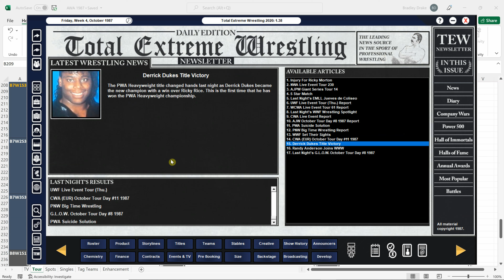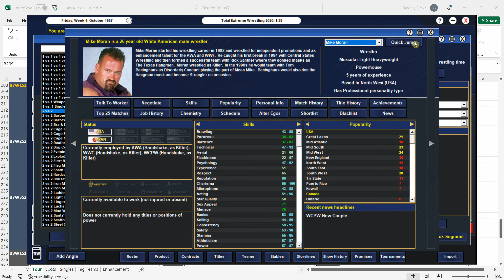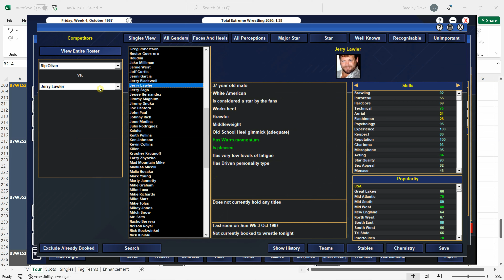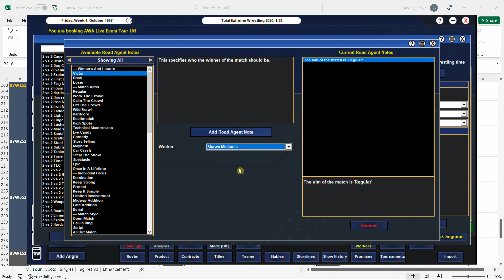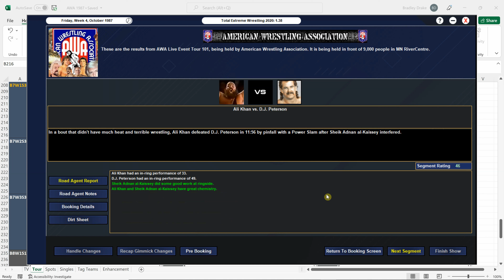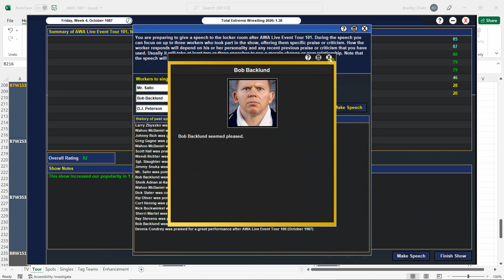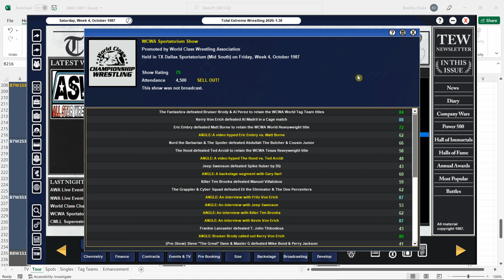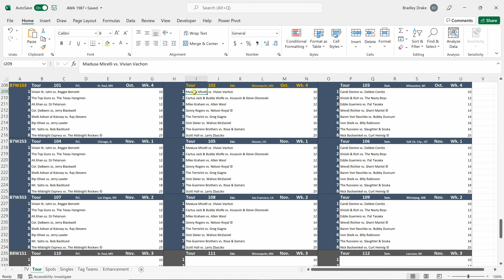[TEW 2020] 1987 Super Mod Ep. 48 - AWA Tour #101: MIDNIGHT EXPRESS vs. ROCKERS in ST. PAUL!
Fresh off a spot show, the AWA is back home in St. Paul at the RiverCentre!

Vivian St. John vs. Reggie Bennett
The Top Guns vs. The Texas Hangmen
Ali Khan vs. DJ Peterson
Col. DeBeers vs. Jerry Blackwell
Sheik Adnan al-Kaissey vs. Ray Stevens
Rip Oliver vs. Jerry Lawler
Mr. Saito vs. Bob Backlund
The Midnight Express vs. The Midnight Rockers ©

Do you want the mod?

Check out the official notebook of The 1987 Super Mod!  It's Notebook Mania on Amazon